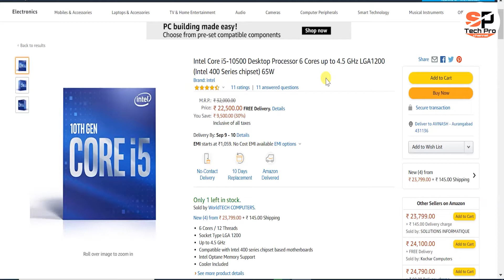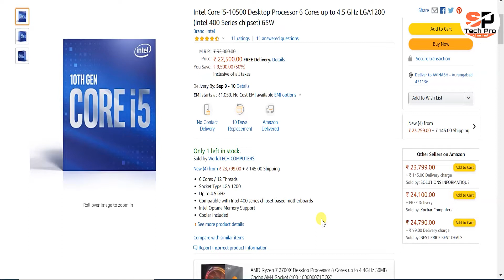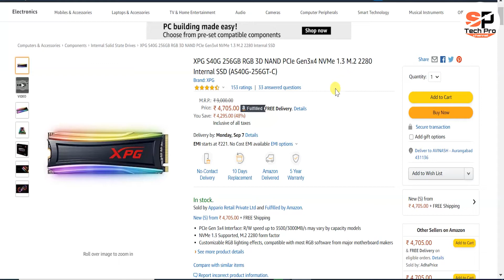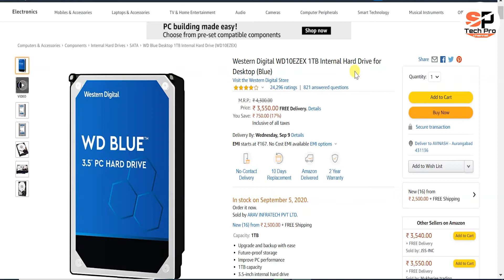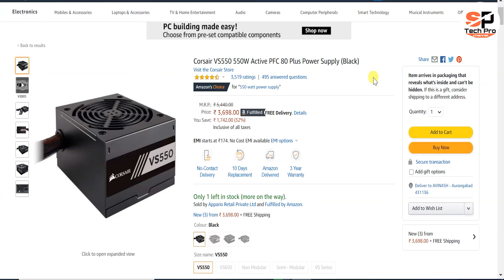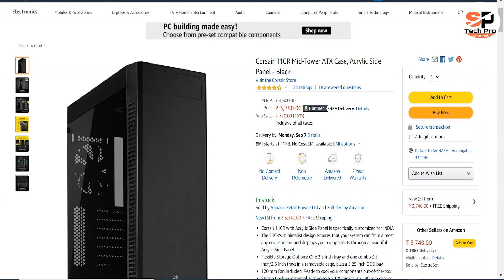Intel Core i5 10th GEN PC BUILD | i5 10500 10th Gen Gaming PC build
Hello friends
                        is video me mai apko batane wala hu ki aap  intel core i5 10500 processors se pc build karneke liye aap ko konse parts use karne hoge or apko konse option mil sakte hai ye puri details ke sath bataya hai

Intel Core i5-10500 Desktop Processor

DEEPCOOL GAMMAXX 400 V2(Blue) CPU Air Cooler

Thermaltake UX200 5V ARGB Colors

GIGABYTE B460M D3H Motherboard

MSI B460M PRO-VDH Motherboard

XPG Adata 8GB 3000Mhz DDR4 Desktop RAM

Corsair Vengeance LPX 8GB DDR4 3000 Desktop RAM

XPG S40G 256GB RGB M.2 NVMe Internal SSD

Samsung 860 EVO 250GB ssd

WD Green 240 GB ssd

WD 1TB Internal Hard Drive

Gigabyte GeForce GTX 1650

MSI GeForce GTX 1650 Ventus

Zotac Gaming Geforce GTX 1650

Corsair VS550 550W Power Supply

Antec B550 Bronze 550 Watt Power Supply

Corsair 110R Mid-Tower ATX Case

pc build